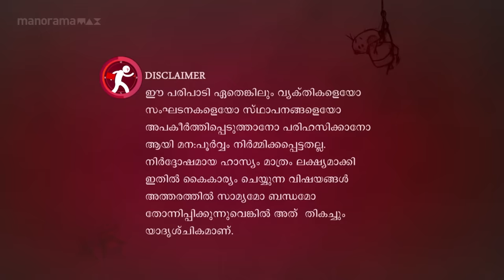Ep 614 | Marimayam |Astrology is everything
Astrology is everything. Is it right in a marriage?